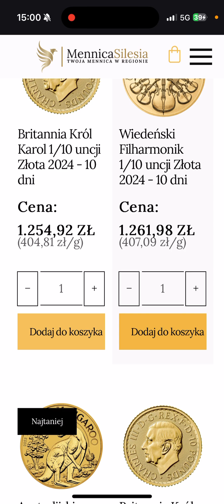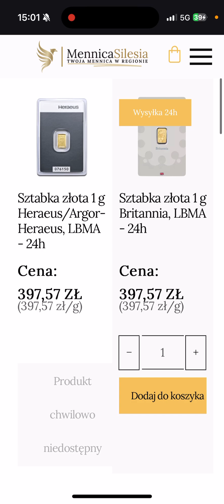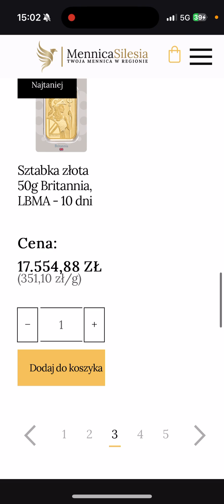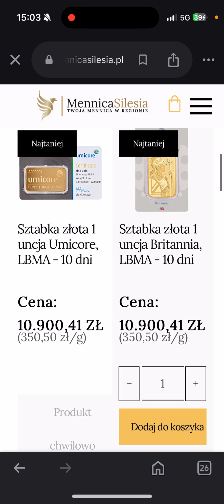Czy złoto się ustabilizuje